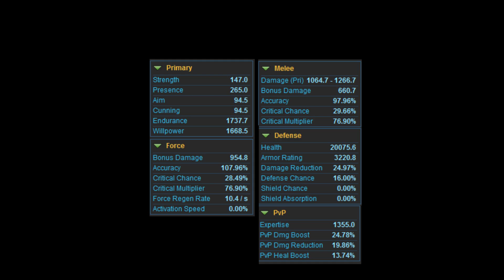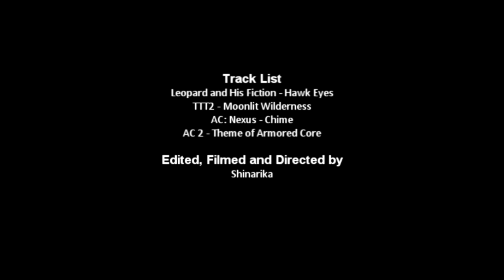Shinarika - Shadow Acumen [SWTOR Shadow / Assassin Training]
Watchmen
Jedi Shadow Guide / Entertainment

The sequel to Shadow Breaker has arrived! A 'hybrid' video, featuring Tutorial and Entertainment qualities packed with new information to make sure you're unmatched out there on the battlefield. Sit back and enjoy!

INDEX

14/4/23 Balance
0:21 - 0:38 : Spec Introduction and Rotation.
0:13 - 1:20: Gameplay.
2:20 - 3:10: Gameplay.

17/1/23 Balance
0:39 - 0:54 : Spec Introduction and Rotation.

0/27/14 Infiltration
1:26 - 1:40 : Spec Introduction and Rotation.
1:24 - 2:19 : Gameplay.
3:11 - 4:00 : Gameplay.
6:09 - 6:52 : Gameplay.
8:07 - 8:52 : Gameplay.

27/1/13 Kinetic Combat
6:56 - 7:07 : Spec Introduction and Rotation.
6:53 - 8:06 : Gameplay.
8:53 - 9:48 : Gameplay.

Commentary
4:04 - 5:15 : Basic Training.

Gear Optimizing
5:20 - 6:00 : Stats to Aim for and Mod/Enh Tips.

Spec Examples
9:49 - 10:12

Edited and Directed by Shinarika.
Watchmen presentation.